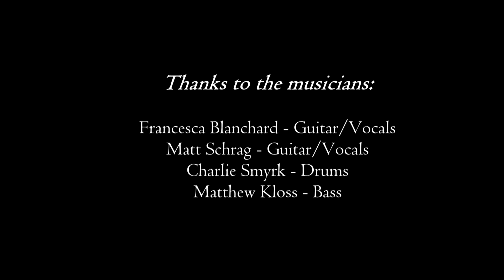Francesca Blanchard Live From The Fort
Recorded at Vermont Public Radio studios in Colchester’s historic Fort Ethan Allen, ‘Live From The Fort' is a video concert series connecting music fans with intimate performances by contemporary Vermont artists.